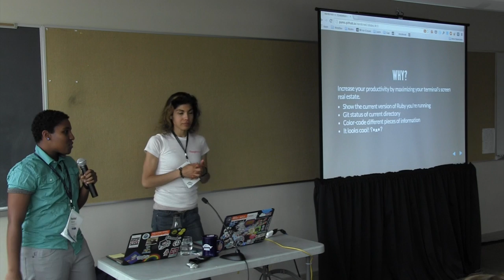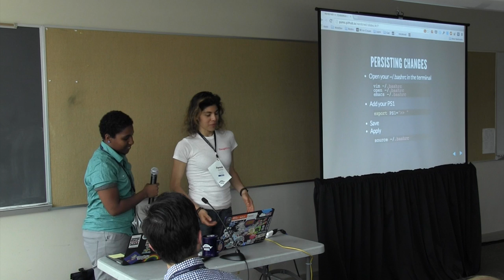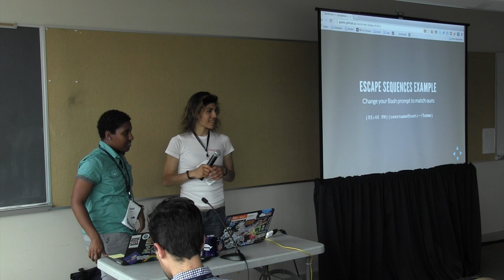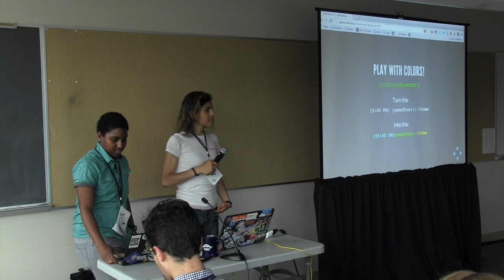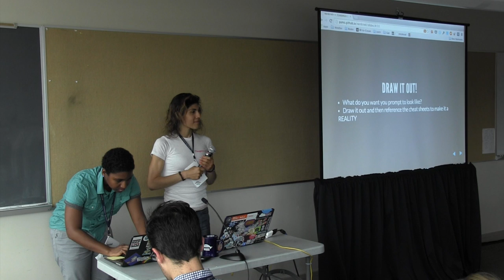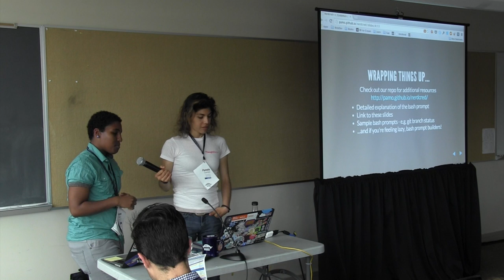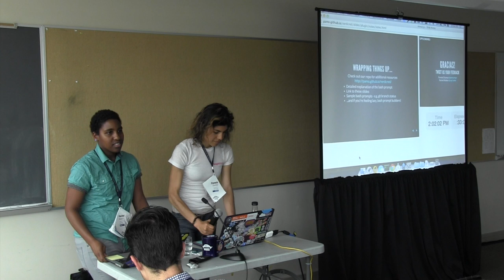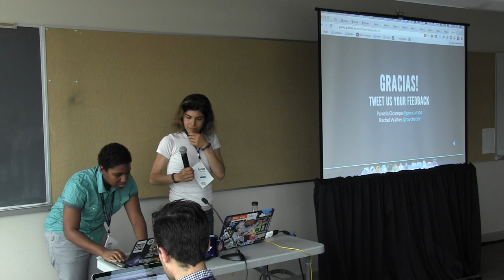OSB2014 - Pamela Ocampo_Rachel Walker - NerdCred++; How to Customize your Bash Prompt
This video is about OSB2014 - Pamela Ocampo_Rachel Walker - NerdCred++; How to Customize your Bash Prompt